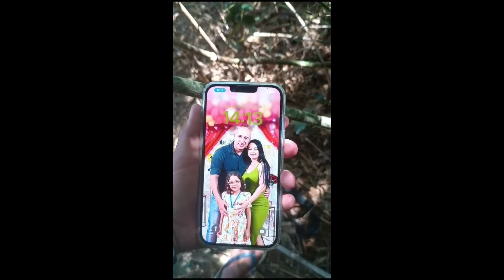Policiais desaparecem após embarcação naufragar no Rio das Mortes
Dois policiais militares desapareceram na manhã desta sexta-feira (1º) durante operação no Parque Estadual do Araguaia, no Rio das Mortes, próximo à divisa com o estado do Tocantins. Segundo informações, três pessoas estavam na embarcação que afundou. Até o momento, apenas o gerente do Parque Estadual do Araguaia, que é servidor da Secretaria de Estado de Meio Ambiente (Sema), conseguiu alcançar a margem do rio e se salvar. Ele era o único que usava colete salva-vidas.

O Agora MT é uma empresa do Grupo Agora de Comunicação.